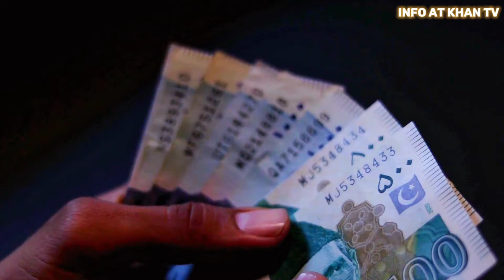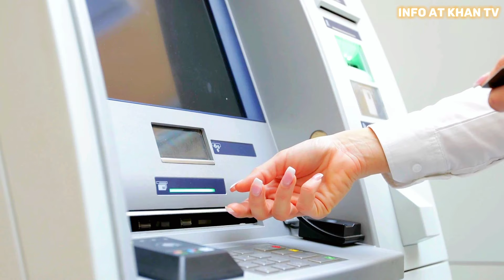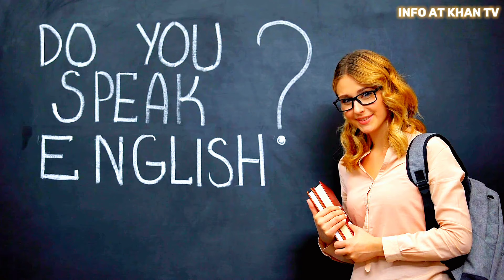Travel to Iran | History and Documentary of Iran | iran ki sair By infoatkhantv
Travel to Iran | ایران کی سیر | History and Documentary of Iran | info at Khan tv

As_Salam O Alikum dosto aj hum sair krne ja rhe hai iran mulk ki ye ek islami mulk hai ye sasta tareen mulk hy ap pakistan se iran bus ke zarye bhi ja sakte hy or bhi bhot kuch aj ki video main jane ge to video ko akhir tak zaror dekhe

travel vlog,
iran tour,
iran
iran urdu
iran ki sair
iran by road
iran travel
iran tour packages
visit iran
trip to iran
iran tourism
tehran hotel booking online
flying to iran
iran hotel booking online

iran travel,
iran ki sair,
iran vs israel,
iran war
iran attack
jani tv
ایران کی سیر
Iran ki sair,
iran video
iran tour
iran vlog
iranian people,
iranian food
spider tv
clock work
info at ahsan
iran news,
iran travel vlog,
facts about iran in urdu,
facts about iran,
iran travel,
iran tourist
amazing facts,
pakistan to iran,
travel to iran 2023,
iran food secrets,
iran vlog pakistan,
iran tourist attractions,
iran travel documentary
history of makkah in urdu
history of turkey in urdu
spain travel documentary
islamic history documentary
knowledge in urdu
10 facts about pakistan
world amazing facts in urdu
urdu waqia kahani
pakistan ancient history
islamic history documentary
knowledge in urdu
10 facts about pakistan
travel to iran vlog,
pakistan to iran by road,
iran travel video,
iran tourist visa from pakistan,
pakistan to iran by bus,

Welcome to Info at Khan Tv, your ultimate destination for immersive travel experiences, insightful tips, and captivating adventures from around the globe! Join us on a journey where curiosity meets exploration, where wanderlust becomes an art, and where every destination tells a story waiting to be discovered.

At Info at Khan TV, we believe that travel is not just about visiting new places; it's about unlocking the hidden gems, embracing diverse cultures, and enriching our lives through meaningful experiences. With each video, we strive to inspire, educate, and empower our viewers to embark on their own extraordinary adventures, armed with knowledge and enthusiasm.

Our mission is simple: to be your trusted companion in the world of travel, offering a wealth of information, inspiration, and practical advice to help you plan unforgettable journeys.

What sets Info at Khan TV apart is our commitment to delivering high-quality, authentic content that goes beyond the typical tourist spots. We delve deep into destinations, uncovering hidden treasures, lesser-known attractions.

So whether you're dreaming of faraway lands, planning your next adventure, or simply seeking inspiration for your wanderlust, join us on infoatkhantv

Thank you for joining @infoatkhantv on this incredible journey.

I always use stock-free videos in my videos. which i use from canva and Pixels

CONTENT USED IN VIDEO:
Duration:    3:07
Added:        Feb 2018
Edit by info at khan tv
Voice by info at Khan tv